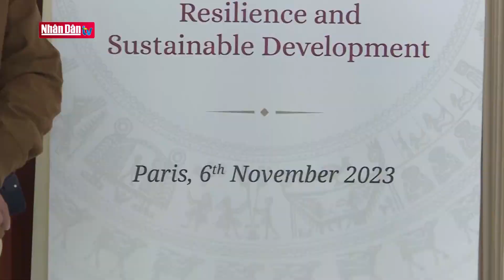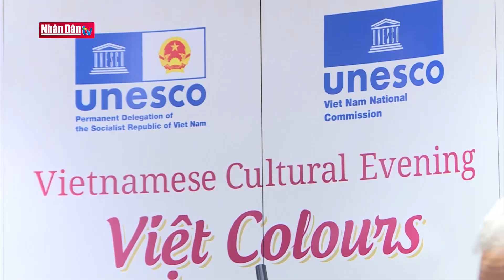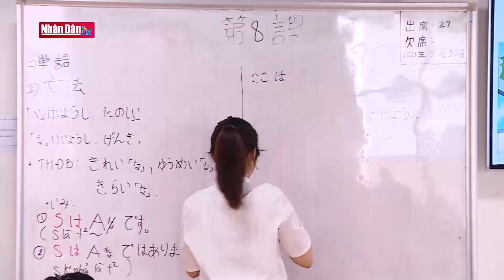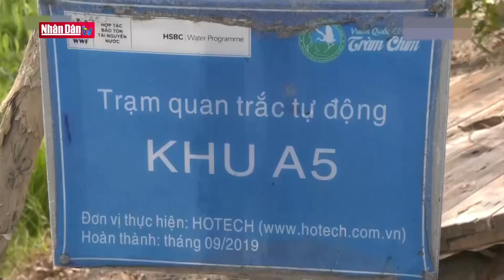Vietnam Today 9-11-2023